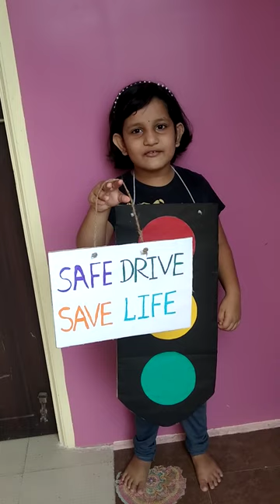Fancy dress competition.... traffic light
traffic light